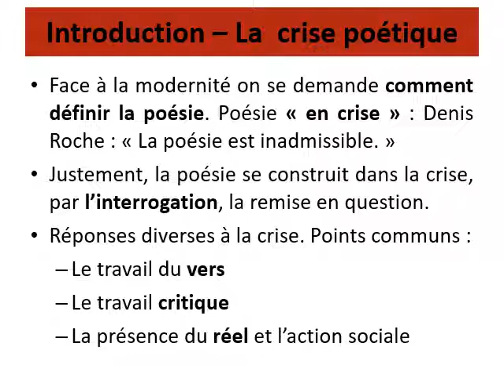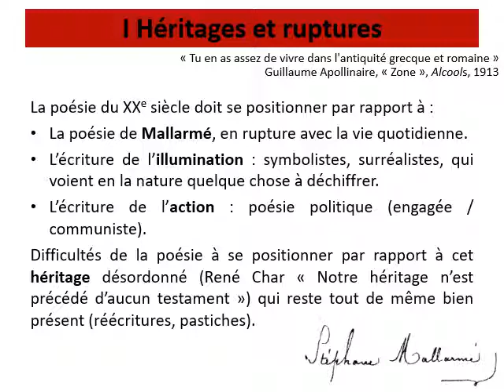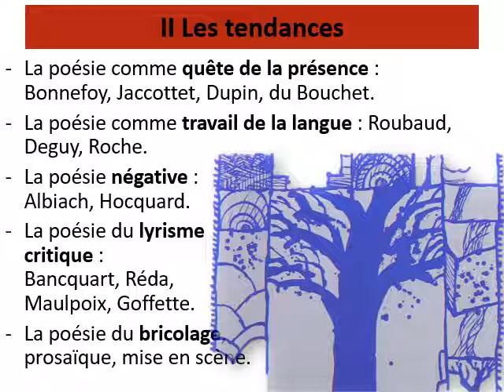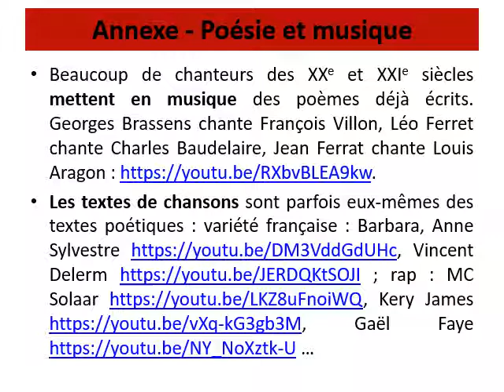20.4 La poésie après 1950